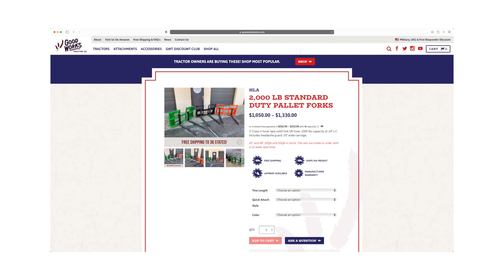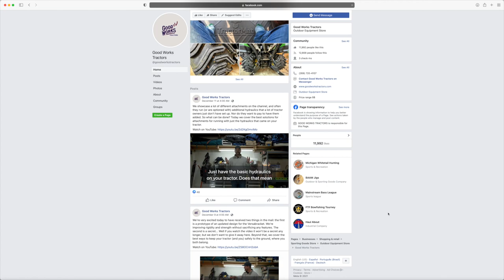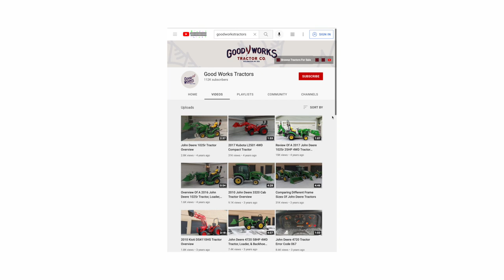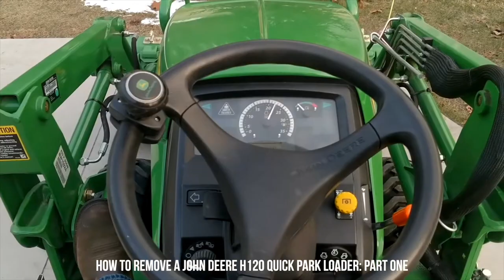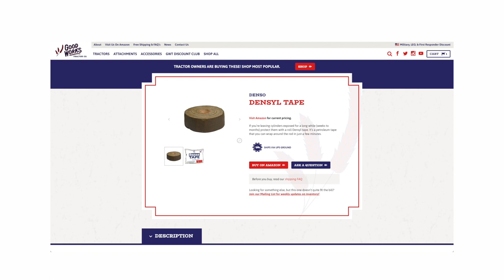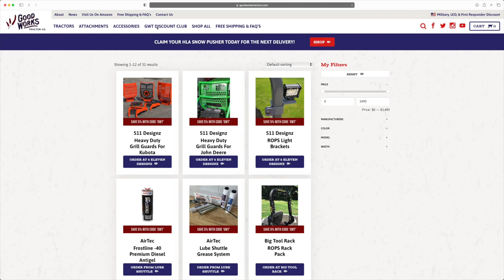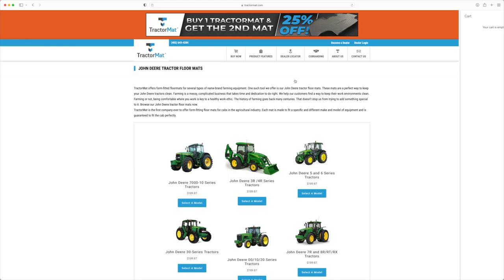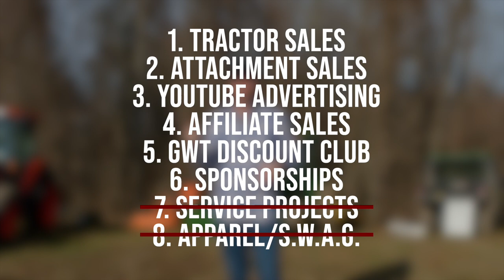WANT TO WORK FOR YOURSELF? BETTER FIGURE OUT HOW YOUR BUSINESS CAN MAKE MONEY!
For a while now I've been wanting to make videos about the business side of things. I know a fair amount of viewers either own small businesses or are thinking of starting one. So today I thought I'd kick it off and tell you six different revenue streams I've incorporated to my business over the years, in hopes that they may apply to you and your business.